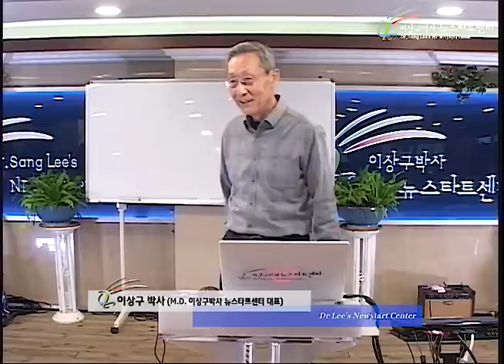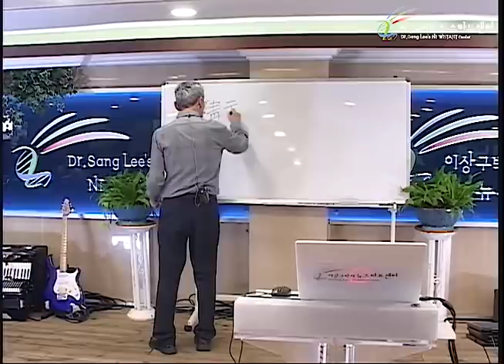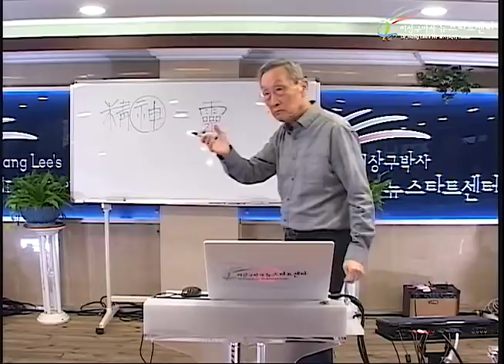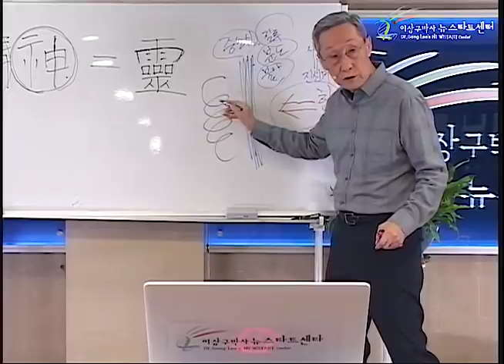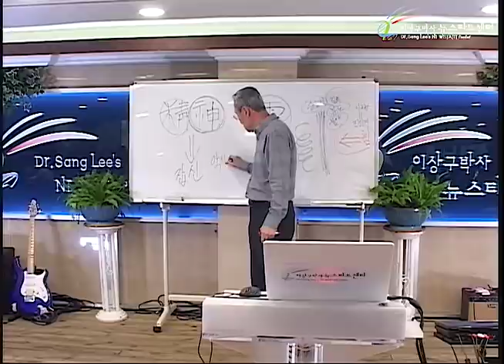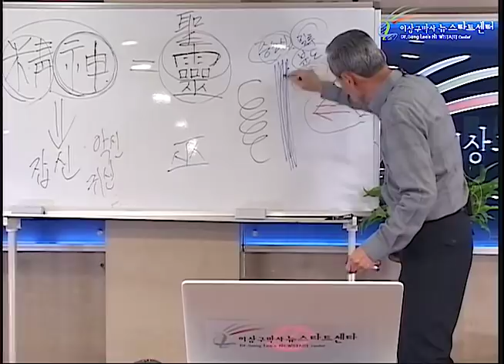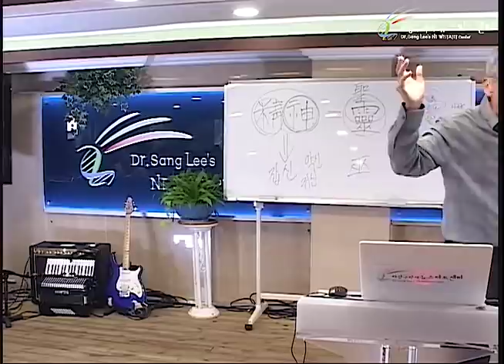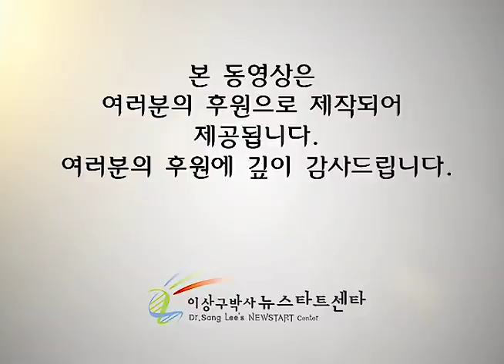R246 04 정신의 정체는?